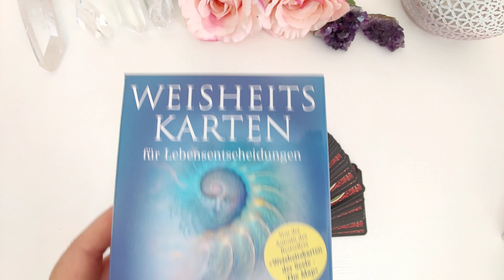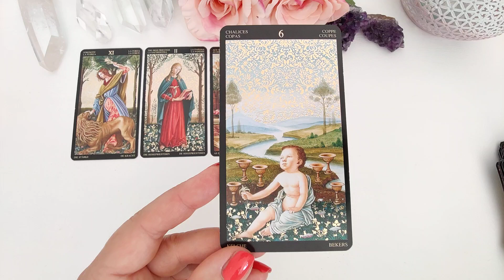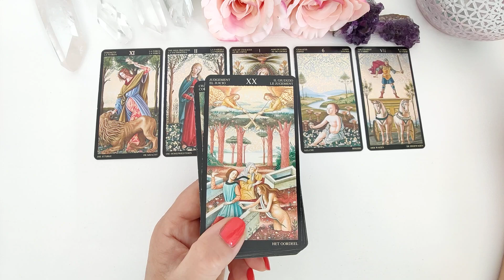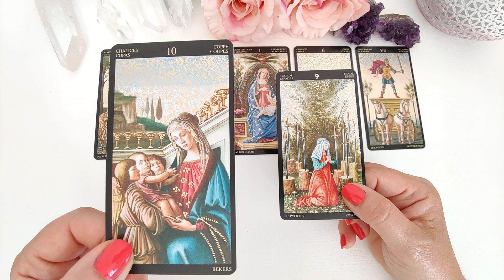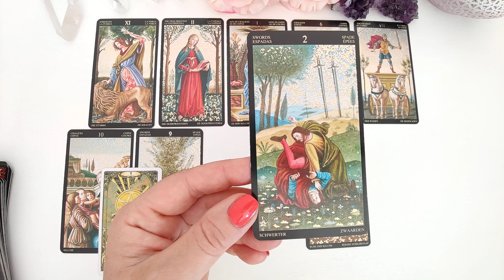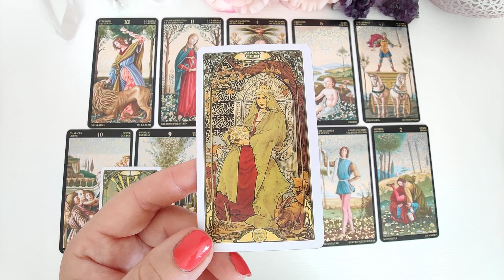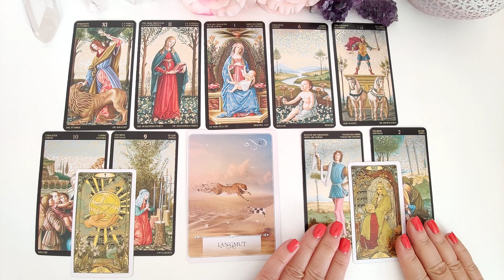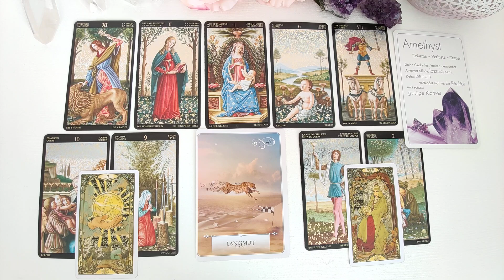Zwillinge ♊ September 2022: Höre nicht auf Deine destruktiven Gedanken - Dein Herz ist jetzt gefragt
Namasté

oder

Claudia Schidor
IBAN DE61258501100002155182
Verwendungszweck: Energieausgleich

DANKE !!!

LO SCARABEO:
GOLDEN ART NOUVEAU TAROT
BOTTICELLI von Atanas Alexandrov Atanassov

Königsfurt Urania:
Heilsteine von Kaya Lembke